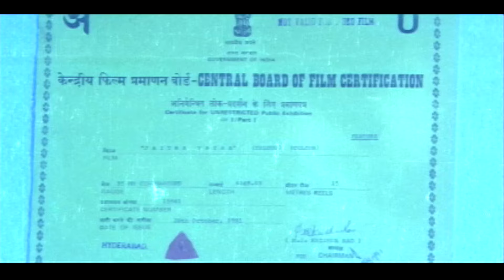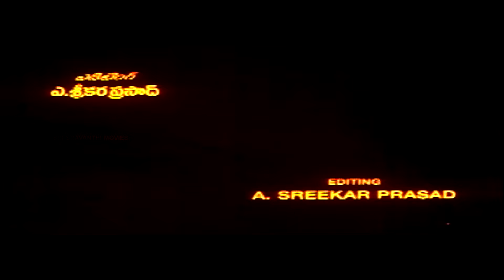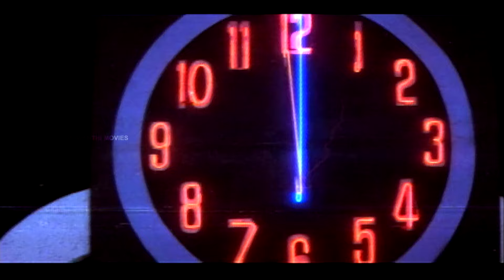Jaitra Yatra Movie Part 1 | Nagarjuna | Vijayshanti | Narayana Rao Uppalapati | Sri Sravanthi Movies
Movie : Jaitra Yatra
Banner : K. Sarada Devi Presents, Sravanthi Movies
Star Cast : Nagarjuna, Vijayashanti, Vijayachander, Chandramohan, Tanikella Bharani, Delhi Ganesh, Nizhalgal Ravi, Krishna Bhagavaan, Brahmaji, Banerjee, Satya Prakash, Kakarla.
Director of Photography : Hari Anumolu
Editor : A. Sreekar Prasad
Dialogues : Tanikella Bharani
Lyrics : Vennelakanti, Sirivennela Sitarama Sastry, Adrusta Deepak
Singers : S. P. Balasubrahmanyam, Chitra, S. P. Sailaja
Art Director : Peketi Ranga
Production : Tammudu Satyam
Producer : Ravi Kishore
Story - Screenplay - Direction : Uppalapati Narayana Rao